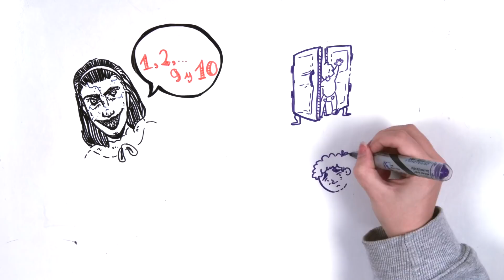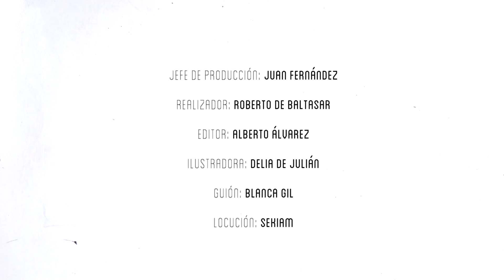LA NIÑA DEL AGUJERO | Leyenda JAPONESA | Draw My Life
En este Draw My Life te contamos la terrible leyenda japonesa de La Niña del Agujero... No la busques. No juegues con ella...

Otros vídeos que no debes perderte en DrawMyLife

☟ ¡SÍGUENOS AQUÍ! ☟